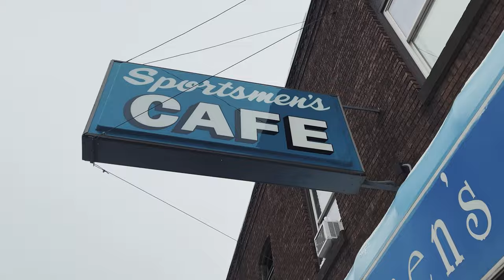Snowboard Vlog | Spirit Mountain